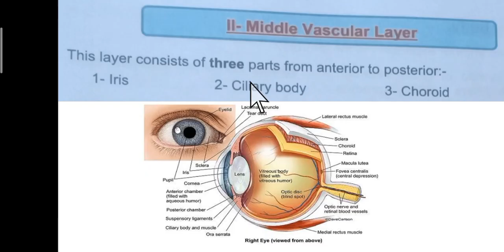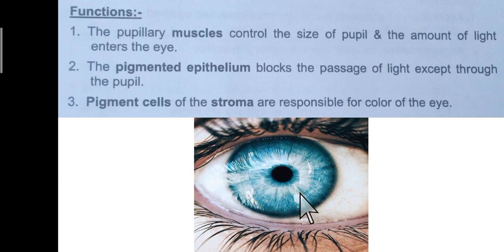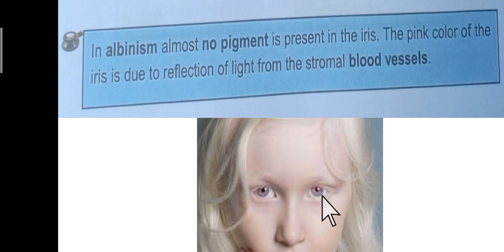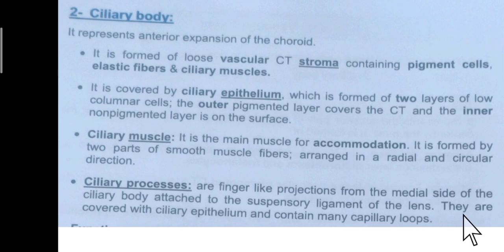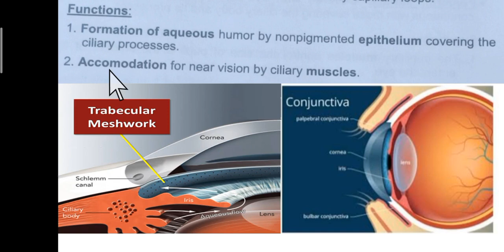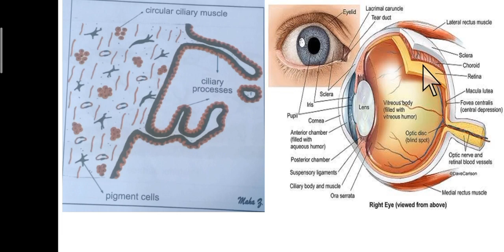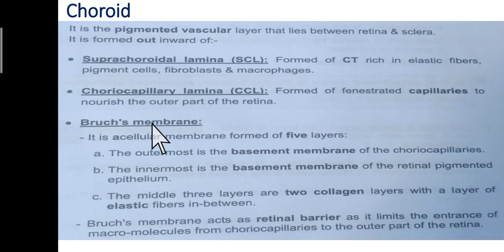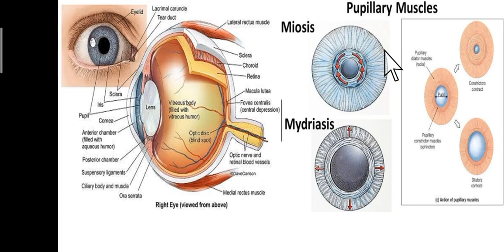3- choroid, iris, ciliary body,histology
شرح choroid, iris,  ciliary body of histology